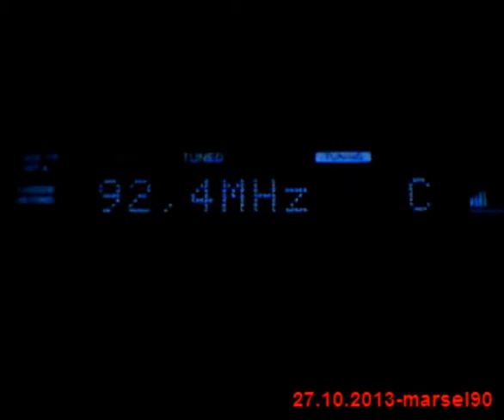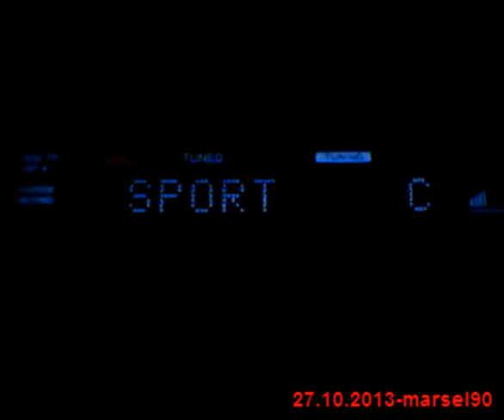DX FM Radio Sport from Slatina received in Craiova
DX FM Radio Sport from Slatina received in Craiova Romania